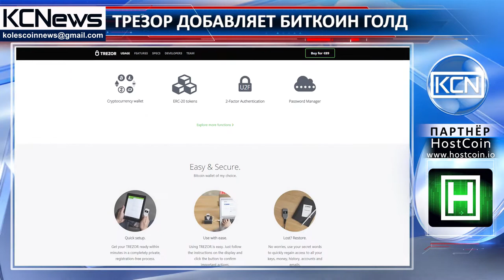В хард-кошелек Трезор планируют интегрировать Биткоин голд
В хард-кошелек Трезор будет добавлен биткоин голд. Создатели хард-кошелька Трезор объяснили о планах внедрить поддержку биткоин голд в собственную работу. На официальной странице в Twitter создатели кошелька сообщают, что Биткоин Голд опубликовал исходный код, позволяющий приняться за развитие Трезора для интеграции в него этой криптовалюты. Как только все инструменты будут готовы к работе, пользователи смогут воспользоваться этой услугой. Многие же разработчики, биткоин-учреждения и биржи по прежнему скептически относятся к биткоин голд и не спешат внедрять его в собственную работу. Тим Эннекинг (Tim Enneking), управляющий директор Crypto Asset Management, отмечает: «Майнеры контролируют слишком большое пространство, чтобы позволить Bitcoin Gold быть успешным – по крайней мере в ближайшей перспективе».